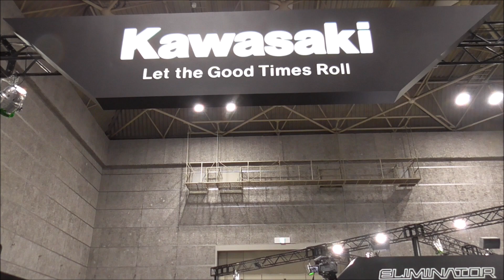カワサキ ニンジャ 1000SX 2023 エメラルドブレイズドグリーン×メタリックディアブロブラック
水冷4ストローク並列4気筒/DOHC 4バルブ。カワサキのブースから。インテックス大阪で開催された大阪モーターサイクルショー2023。東京ビックサイトで開催される東京モーターサイクルショー2023に先行する関西最大級のオートバイイベントです。